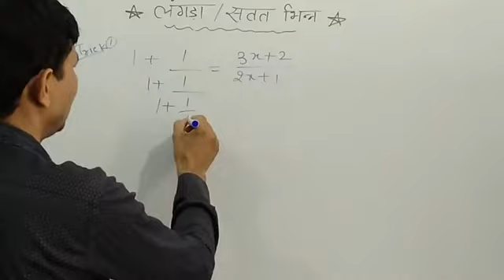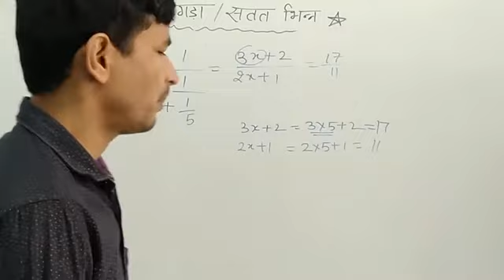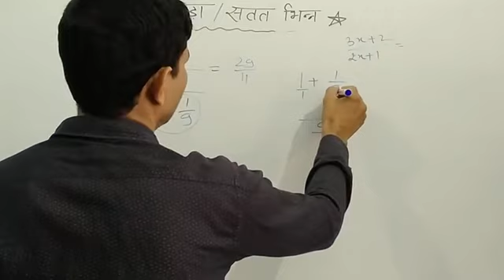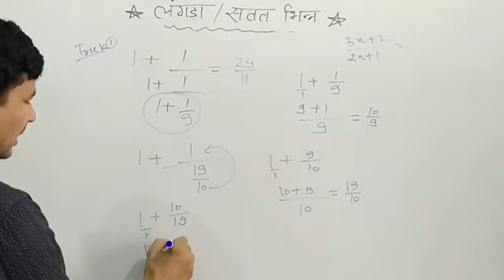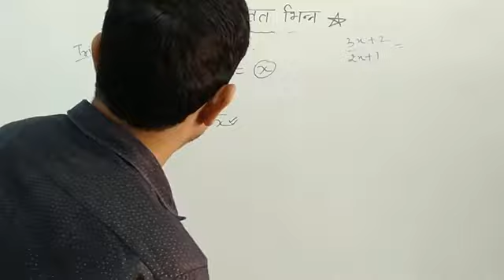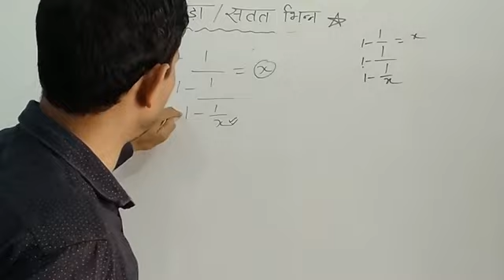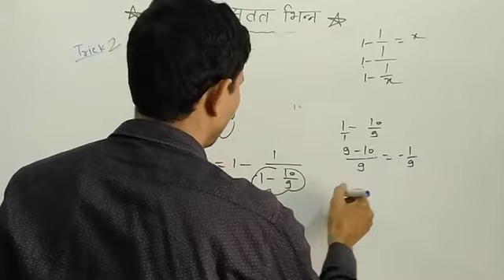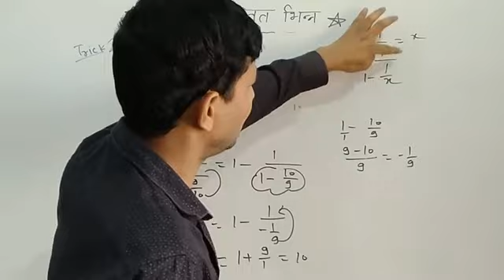लंगड़ा भिन्न सतत भिन्न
आप का एक एक subscrice हमारे लिए बहुत महत्वपूर्ण है । कृप्या हमें 2k subscribers तक पहुंचने में मदद करें।शेयर करे।लाइक करें ]और अपना साथ बनाए रखें।और हम भी आपके साथ हमेशा बने रहेंगे हम आपके साथ है आपकी हर मुश्किल को हल करने के लिए।अगर आपको कोई भी doubt आए तो कमेंट बॉक्स में पूछिए हम। हम पूरी कोशीश करेंगे उसका उत्तर देने के लिए।Thanks

लक्ष्य आपका विकास व सफलता, प्रकृति प्रेम इंस्टिट्यूट हमेशा आपके साथ रहेगा।